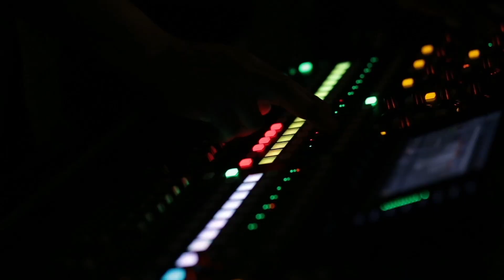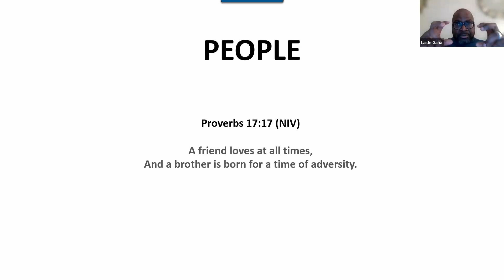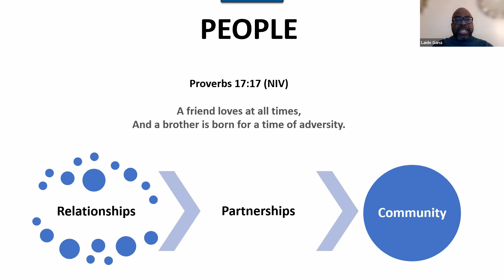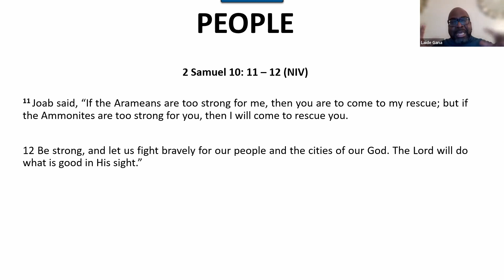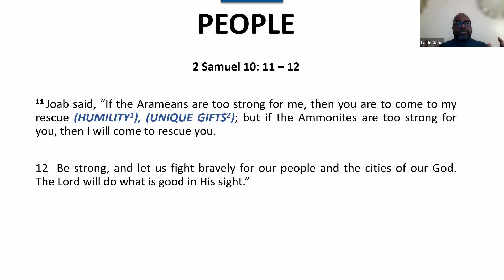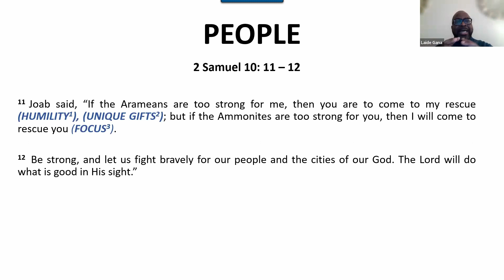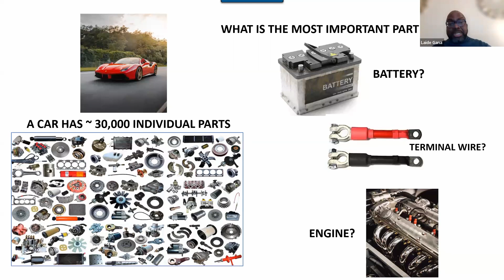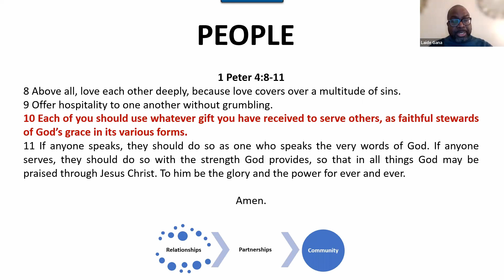Bible Study | People | Pastor Laide Gana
Bible Study with Pastor Laide Gana on the topic: People

Join us every Friday at 7:30pm for Bible Study via Zoom